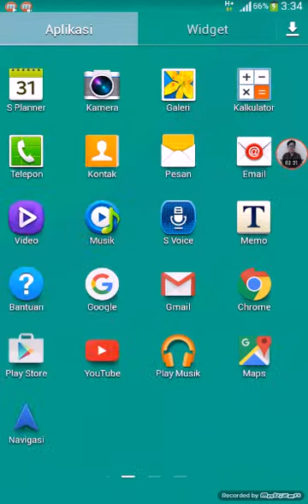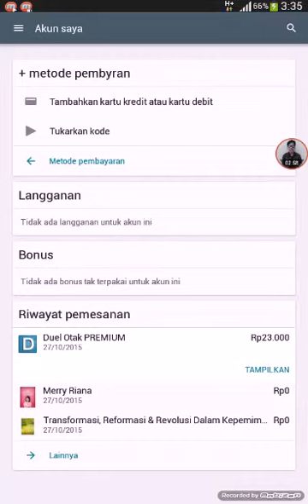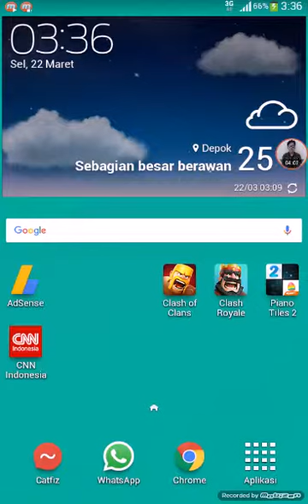TIPS ON BUYING GEMS - CLASH ROYALE !!